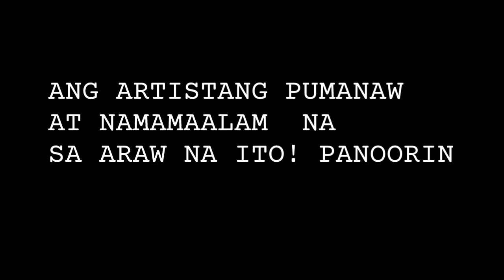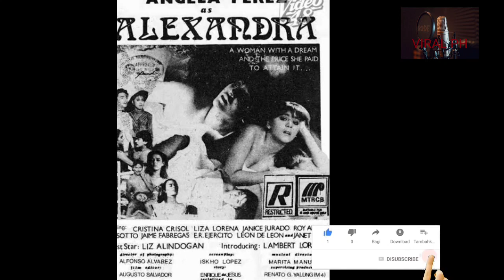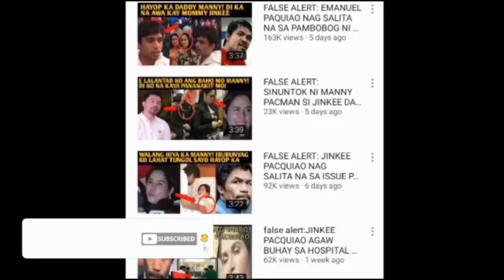VIRAL!! SIKAT NA ARTISTANG NATAGPUANG PATAY!! KILALANIN!!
10 artistang maagang pumanaw,
200 artistang pumanaw na,
10 sikat na artistang maagang pumanaw,
mga artistang pumanaw sa 2022,
artistang,
artista update,
artista na pumanaw,
artista pumanaw